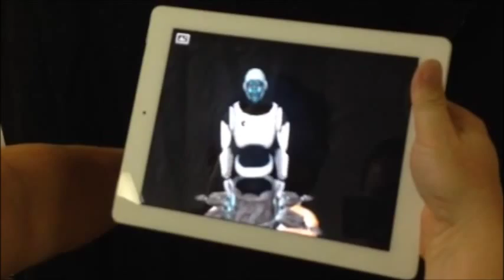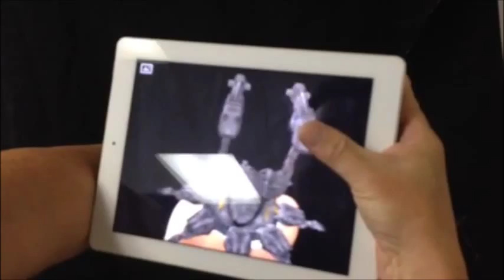Anomaly Augmented Reality Sticker Demo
Anomaly co-creator Brian Haberlin shows off a sticker with augmented reality technology.